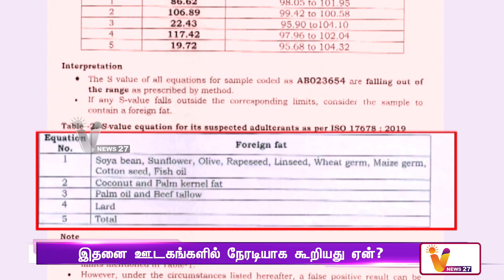திருப்பதி கோயிலில் கலப்பட நெய் லட்டு விவகாரம். !| Tirupati Issue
திருப்பதி கோயிலில் கலப்பட நெய் லட்டு விவகாரம்.